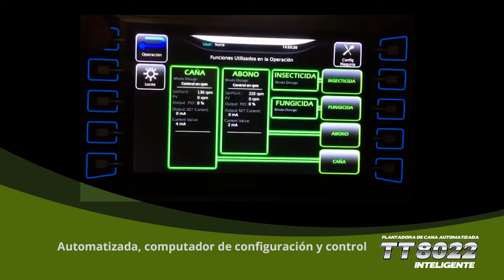Institucional TT - ESP Full HD